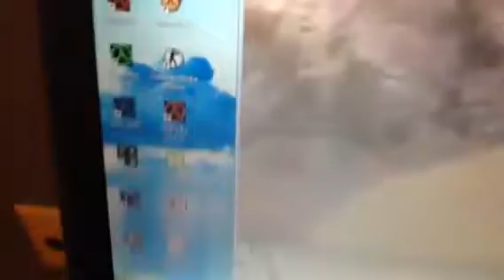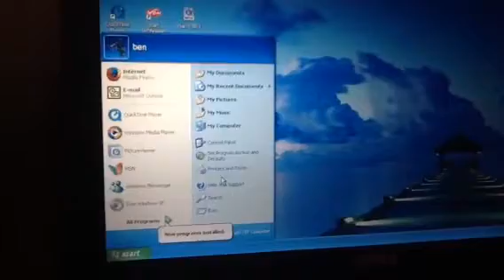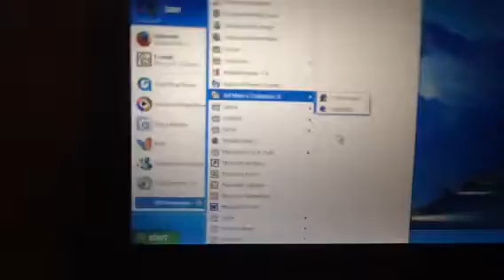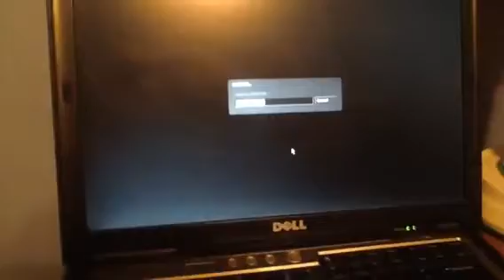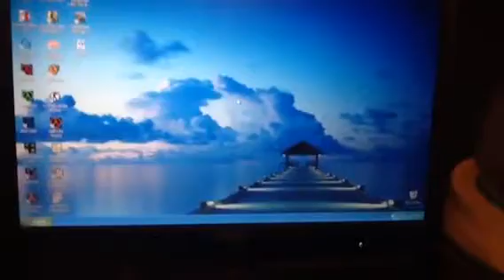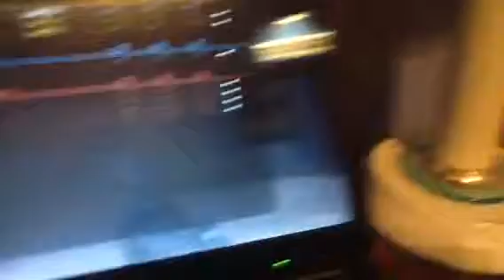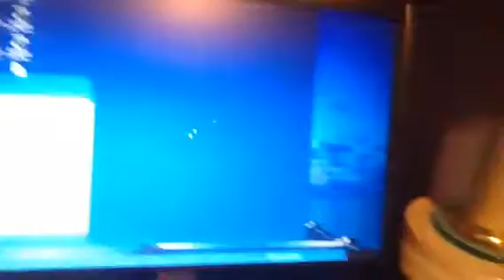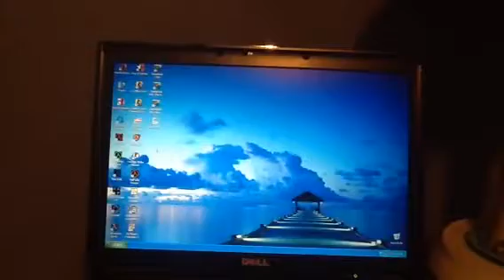Final computer update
Works great man